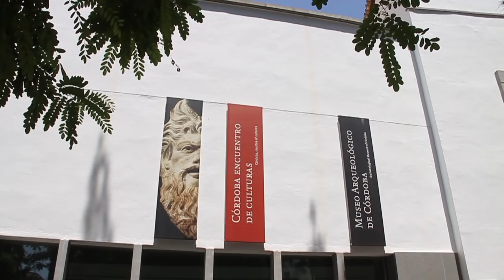Córdoba: Patrimonio de la Humanidad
Continuamos con el minubetrip por Córdoba de la mano de Ignacio, Jorge y Victor, esta vez conociendo algunos de los rincones entre los que encontramos muchos Patrimonio de la Humanidad.

Comenzamos con la Plaza de la Corredera, única plaza rectangular de Andalucía y un icono de España, de las más importantes junto a la Plaza Mayor de Madrid o la Plaza Mayor de Salamanca.

El Museo Julio Romero de Torres, donde encontramos la mayor colección de pinturas costumbristas del pintor, famoso por sus cuadros asociados siempre a la cultura española tradicional.
La Plaza del Potro es otro de los puntos históricos de la ciudad, citada en el Quijote de Miguel de Cervantes, se dice que su nombre viene dado por la escultura que se encuentra en el centro de la plaza.

Seguimos con saltos, trotes, bailes y galopes a ritmo de la música en un espectáculo único, donde vivir la pasión y el duende del caballo andaluz en las Caballerizas Reales de Córdoba, ¡totalmente recomendable esta actividad en tu visita a Córdoba!

Como no podía ser de otra forma en este recorrido cultural e histórico, la siguiente parada fue a la Mezquita-catedral de Córdoba, declarada Bien de Interés Cultural y Patrimonio de la Humanidad UNESCO desde 1985, un lugar realmente imperdible.

Visitamos también el Alcázar de los Reyes Cristianos, el Museo Arqueológico y Medina Azahara, este último conjunto se encuentra algo más alejado, concretamente en Sierra Morena.
En conclusión se podría decir que Córdoba, a parte de tener una gastronomía y un encanto especial en sus calles, está repleta de monumentos históricos y lugares de interés cultural que no debes dejar de visitar.